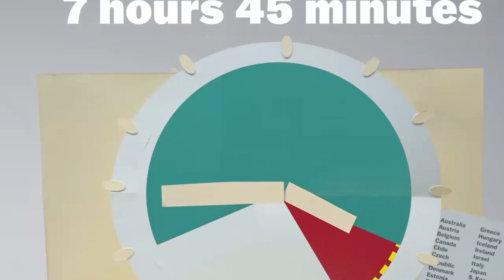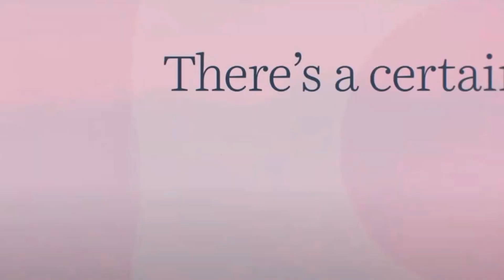Behind the Scenes: How Vox makes complicated topics digestible for the average Joe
Vox has mastered a strategy that other media outlets have yet to hone: use of animation for audience engagement. Storybench spoke with Joey Sendaydiego, an art director for the video team at Vox, to get a better understanding of how he uses animation to digitally capture the attention of young adults.

Video by Heidi Ho.

Storybench takes you behind the scenes of the latest and most inventive examples of digital storytelling as well as the tools and innovators behind them.